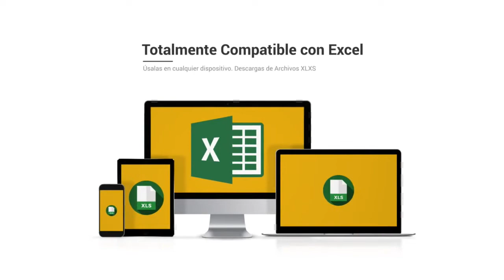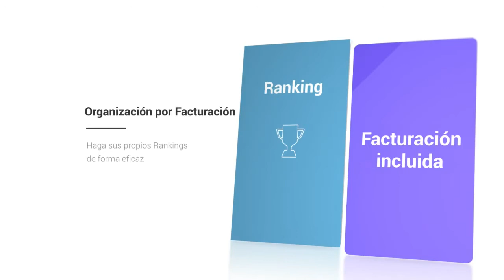Base de datos de Empresas de Sevilla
Base de Datos de Sevilla

El listado de empresas Centraldecomunicación Sevilla incluye la totalidad de las compañias Sevilla que están activas este año. El pack se encuentra dividido en 2 bases de datos a un precio que hemos adaptado para que cualquiera logre conseguir nuestro listado de compañias de Sevilla, desde un pequeño empresario o autónomo hasta una multinacional. En la base de datos FacturaCif Sevilla podrás segmentar por CIF, facturación, Nº de CNAE, Página Web, teléfono, dirección, código postal… y dentro del mismo paquete encontrarás la base de datos Contactos Empresariales en Sevilla, donde además tendrás la posibilidad de entrar a los correos electrónicos de compañias de la provincia, para que de esta forma puedas incrementar tu agenda de clientes y de contactos.

Listado de empresas de Sevilla

Nuestro listado de empresas es el único que tiene la facturación y el CIF de las empresas, a un precio realmente bajo. Diseña proyectos de marketing con beneficios para tu empresa, consigue nuevos proveedores más baratos o con productos de más calidad y optimize sus relaciones con otros empresarios dentro de la provincia de Sevilla. Garantizamos que nuestras bases de datos están comprobadas siempre por nuestro departamento de calidad, que trabaja única y exclusivamente para que los listados de compañias siempre se encuentren actualizados y con la máxima calidad posible. Suponemos que tener la seguridad de nuestros clientes es lo que nos distingue de la competencia, por eso nuestro departamento de calidad y el de atención al cliente siempre contesta en menos de veinticuatro horas a cualquier pregunta o sugerencia que puedan tener nuestros clientes.

Una lista de email es una recolección de información que toda compañía debe tener, que se organiza para que sea fácilmente accesible, gestionada y actualizada. Los datos se organizan en filas, columnas y tablas, y se tienen la posibilidad de filtrar para hacer más simple la búsqueda de la información que nos encontramos buscando. Los datos se actualizan, amplían y eliminan a medida que se añade nueva información. Respecto a nuestra base de datos de Sevilla está en formato excel, un programa que está presente en casi todos los ordenadores de todo el mundo y es simple de utilizar, por lo que poseemos bases de datos que pueden ser usadas por algún empresario o trabajador.

Existen bases de datos de muchos tipos: de compras y ventas, de catálogos de productos e inventarios, perfiles de clientes… Nuestro listado de empresas de Sevilla asiste para que cualquier empresario logre ampliar su cartera de proveedores y clientes o sencillamente entablar novedosas relaciones B2B con otros empresarios. Creemos en las bases de datos accesibles para todo el planeta, por eso intentamos ajustar sus costos en la medida de lo posible, para que el mercado se beneficie de la información alcanzable para todos.

La base de datos de Sevilla es un instrumento primordial para diseñar planes de marketing en su provincia. Conquiste el mercado de Sevilla con este listado de compañias con el que tendrás la posibilidad de dividir por facturación, CIF, Nº teléfono, Página web... Muchos empresarios piensan que con utilizar solo Twitter o Facebook, ya es bastante para que su compañía sea popular en toda la provincia de Sevilla, pero está comprobado que diseñar planes de comunicación todavía es la forma más eficiente de llegar a tus clientes. Existe muchas formas de comunicarte con tus usuarios, pero si deseas diferenciarte, tienes que ofrecer algo diferente que el resto de la competencia. Si posees un listado de emails con gran información de a quien te estás dirigiendo, podrás definir mejor la estrategia con la que te deseas anunciar, y así convertirte en una compañía más atractiva para tus clientes u otros empresarios. En el listado de emails Sevilla podrás filtrar por los campos fundamentales de cualquier compañía y toda esa información fundamental para cualquier empresario a un precio verdaderamente económico.